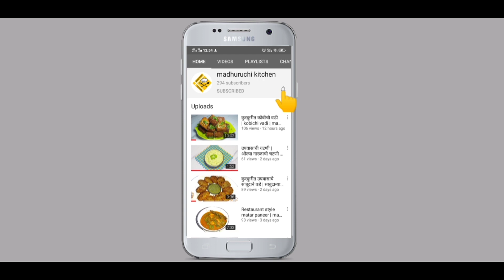आषाढी एकादशी स्पेशल शंगदाण्याची आमटी | upvas special shengdana aamti | madhuruchi kitchen